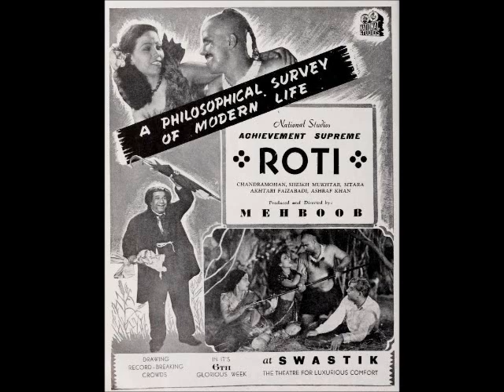Roti (1942): Chaar Dinon Ki Jawaani - Begum Akhtar, Lyrics: Safdar 'Aah' Sitapuri, MD: Anil Biswas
Video made from MP3 clip of the song courtesy Dr Surjit Singh's Website. Some images used in the video clip are the screen shots from the film 'Roti' (1942)